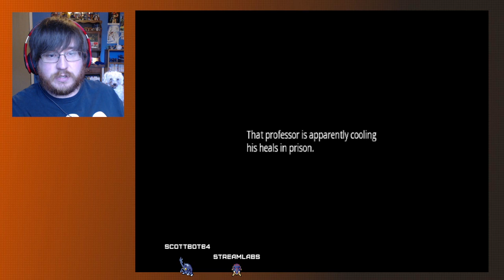100% Run - Megaman Network Transmission - Part 4 Finale